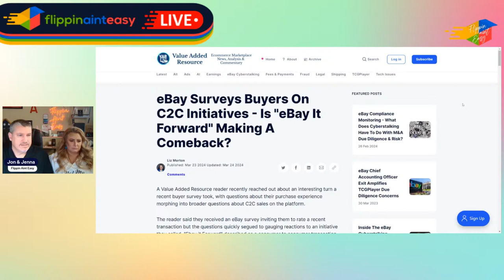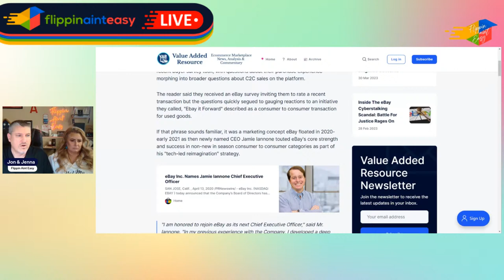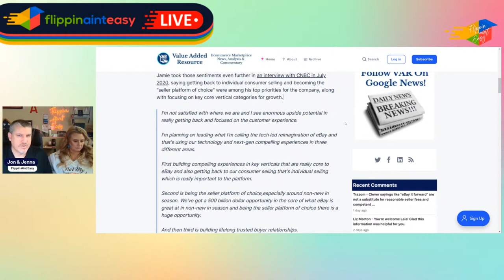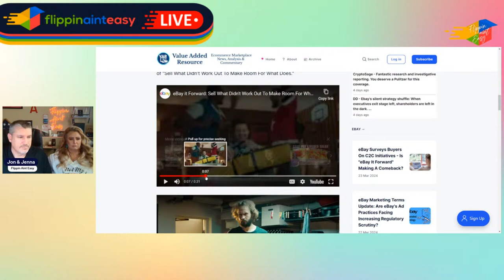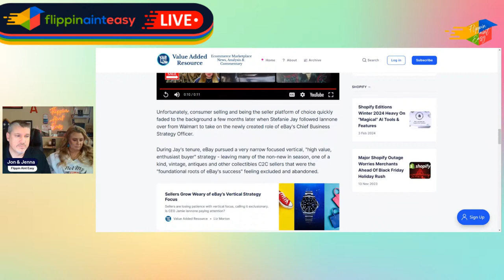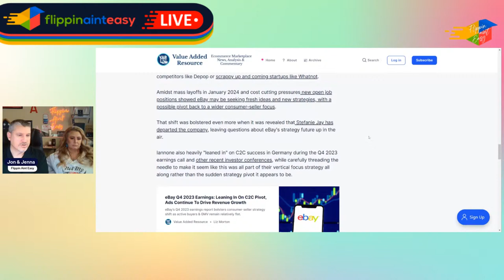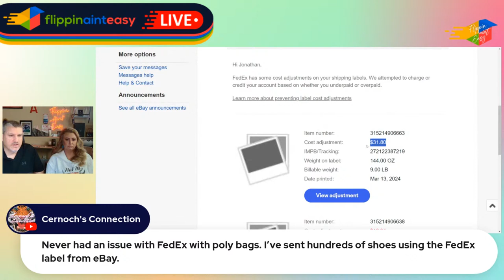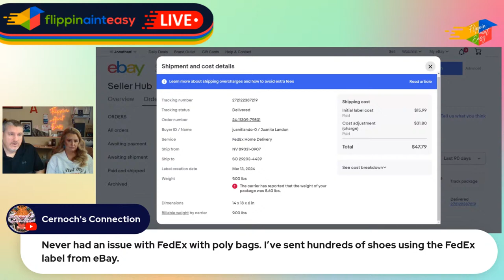eBay Talk - eBayItForward - Is eBay Back on Track? - Your Q&A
Ebay launching a new focus on the platform called "eBayItForward" which surprisingly is no longer pushing focused categories and seems to be promoting what eBay "used" to be in the eyes of many.  Is eBay finally listening to the feedback and are they starting to understand that the basic every day seller is who really drives this platform?   Let's talk about this and your reselling questions on todays live!

As always, post your thoughts and questions in the chat and if you can't make the live leave them down below in the comments!

Check out American Bubble Boy for the best deal on bubble wrap (it's what we use!)

Flippin Aint Easy Merch is Now Available!

My Main eBay Store Link: